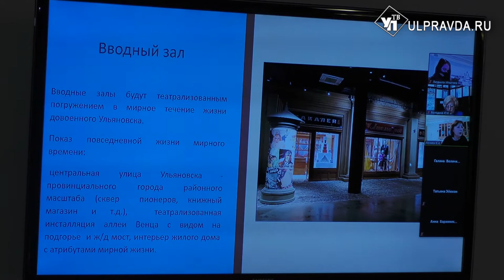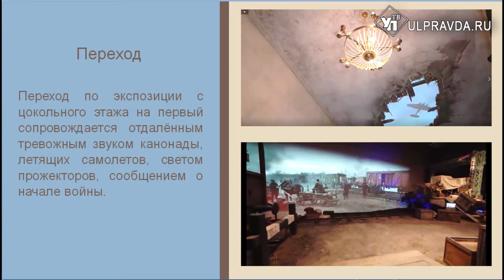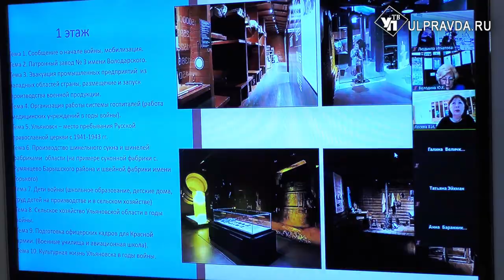Музей Трудовой доблести построят в Засвияжье Ульяновска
2020 год для Ульяновска стал важной вехой в его истории, 2 июля, согласно Указу Президента страны, ему присвоили звание «Город Трудовой доблести». Создание Музея Трудовой доблести стало одним из пунктов плана по увековечиванию памяти земляков, ковавших Победу в тылу.